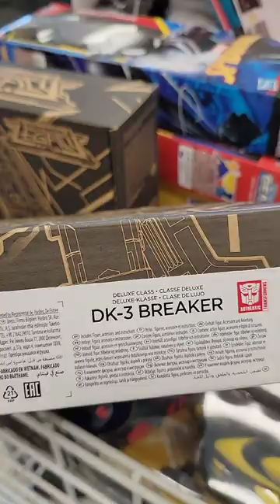Transformers Generations Selects Legacy DK-3 Breaker At Ross Dress For Less